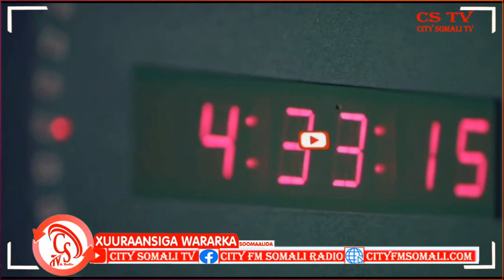"Wixii aan ka qabanweynay Waa wax tabari ay noo diiday" Gudoomiye Jeyte